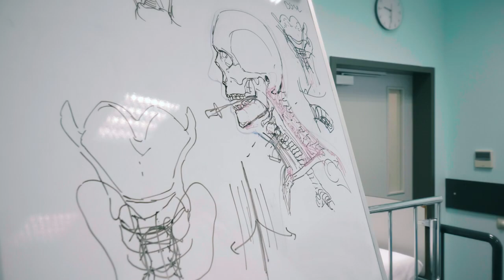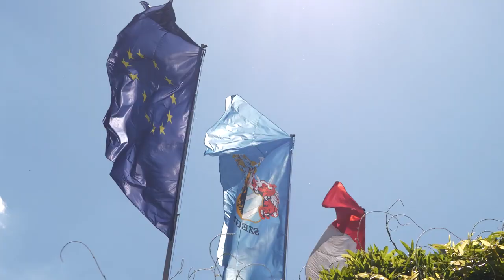ハンガリー国立セゲド大学医学部!(2023)【ノーベル賞受賞】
祝カタリン・カリコ博士ノーベル生理学医学賞受賞！！！！
カタリンカリコ博士の母校のご紹介です。